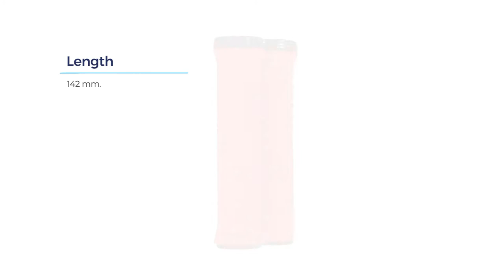BHG-95 / Python / Grip